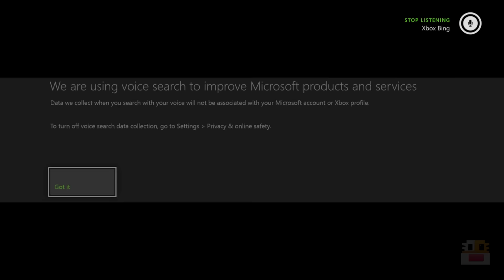Destiny Game "The Taken King" "Raze Lighter" Exotic Sword Quest #1 (Destiny Funny Moments)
Destiny Game The Taken King Raze Lighter Exotic Sword Quest #1 on the Destiny Exotic Sword Quest Funny Moments. On this video we go through the troubles of getting the Exotic Sword, Raze Lighter, through its respective quest on the Destiny game along some funny moments. To get the Exotic Sword Quest, you have to first earn the legendary sword and then infuse enough into it to get it to 282 attack of higher. Then lord Shax will give you the next quest where you will need to get 25 kills with your legendary sword, regardless if it's empty or not and get 50 major kills for the Exotic Sword Quest. Then kill a special enemy in the dreadnaught that looks like Darkblade. Then you need like 500+ solar ability kills for the solar blade and each type of sword had their own damage requirement. Then you needed to get spinmetal, helium filament, or relic iron for Arc, Solar, and Void swords respectively. It will take over 200+ materials before you get all you need. Then wait for arms day on Wednesday to get the next part. Then defeat you respective enemy and then Darkblade within 30 seconds on a light 300 strike.